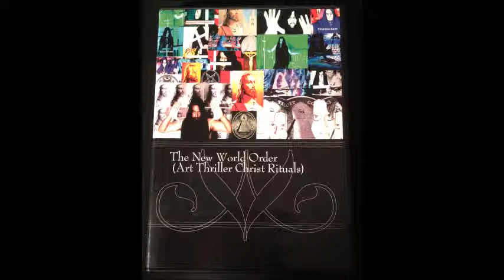Omer Pasha USA DVD VOD Release The New World Order Art Thriller Christ Rituals